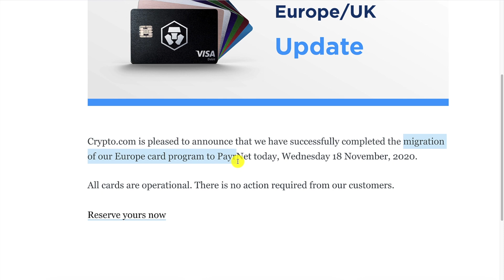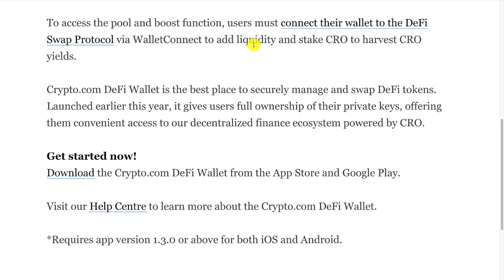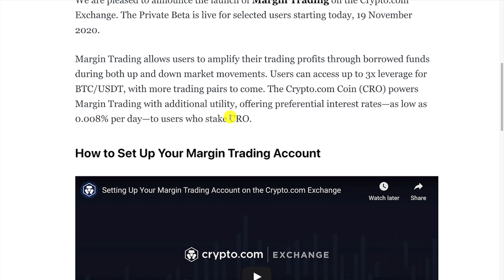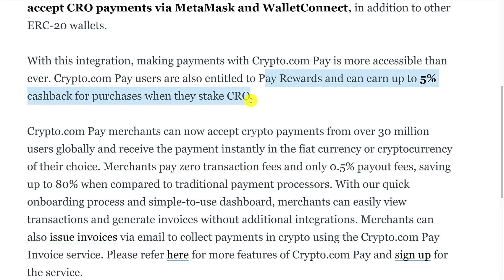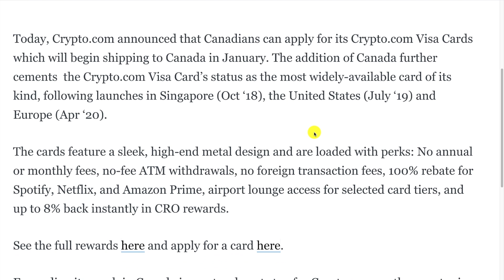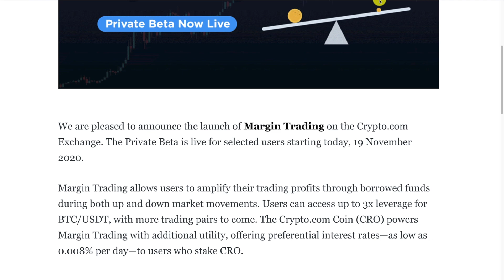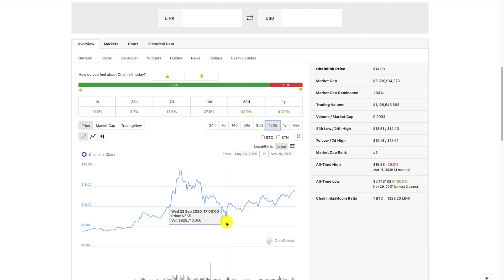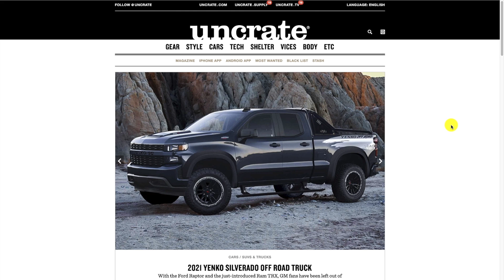Crypto.com UP 16% Today & Canadians REJOICE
Crypto.com News & Updates | CRO Price Prediction 🔥 Get $25 in CRO (code is AARON if you already downloaded the app)